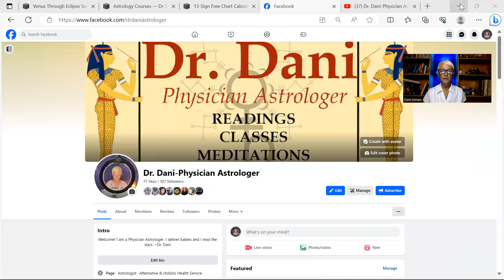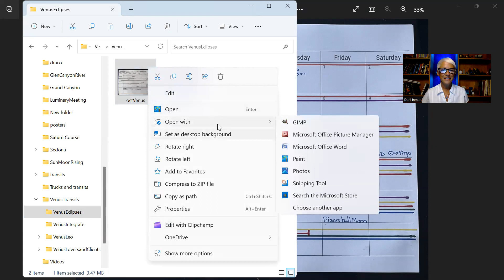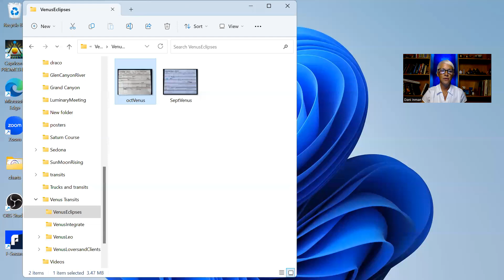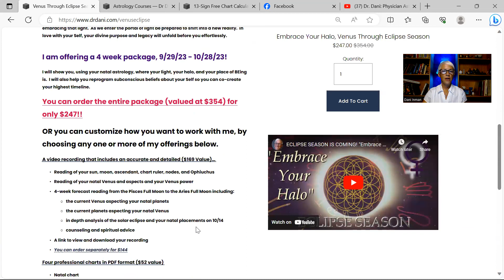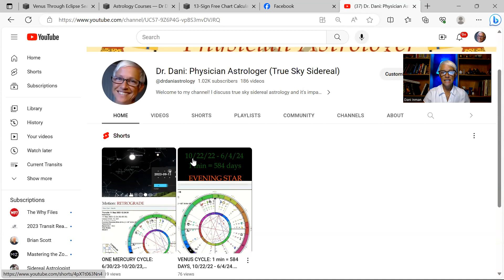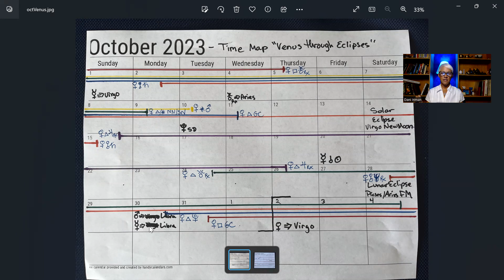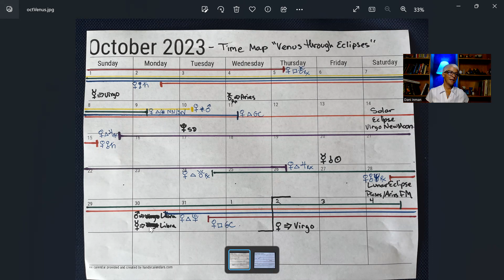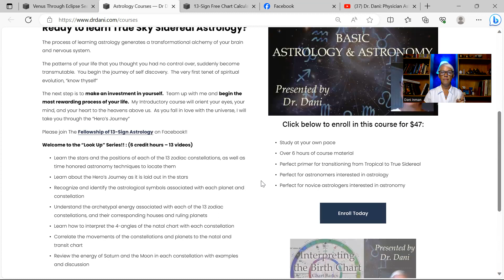VENUS FORECAST through the ECLIPSES: 10/1/23 - 11/2/23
Have you ever consciously jumped into a higher timeline?

Sometimes when I am ready to let something go and I finally feel the release, there is a tremendous shift in perspective.

For me it begins small, then changes begin to accelerate and I can literally feel myself in a lighter and more energetic state.  People and circumstances fall off the radar for a time or forever!  New people and energies emerge for consideration, evaluation and integration.

Then new challenges appear and process starts over.

This is the energetic theme for Venus’s final transit through Leo and through the eclipses.

00:36 - review of Venus energy
3:33 - Overview of the energy ahead
4:57 - Venus square Uranus Rx until 10/5
6:30 - Venus trines North Node (conj Chiron) & sextiles South Node (conj Mars) until 10/9
8:10 - Venus trines Galactic Center until 10/11
8:59 - Venus sextiles Mars until  until 10/10
10:01 - Mercury enters Virgo 10/1
10:59 - Venus opposes Saturn 10/2 - 10/15
12:56 - Uranus Rx re-enters Aries 10/4
13:51 - Pluto stations direct 10/10
14:53 - The Solar Eclipse 10/14
18:31 - Venus trines Jupiter Rx 10/15 - 10/26
20:14 - Mercury conjunct Sun 10/20
20:55 - Venus trine Uranus Rx 10/24 - 11/4
21:51 - Lunar Eclipse 10/28
22:30 - Venus oppose Neptune Rx 10/28 - nov
24:23 - Mercury conjunct Mars enter Virgo - 10/30
25:45 - Venus trines Pluto - 10/30 - nov
27:40 - Venus squares Galactic Center - 10/31 - nov
29:32 - Venus enters Virgo - 11/2